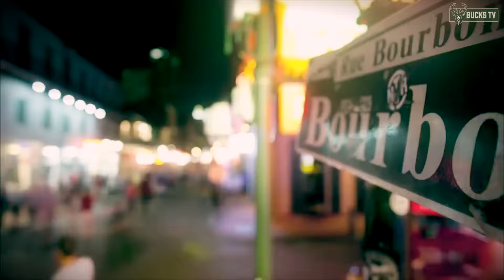Mini-Movie: Giannis Antetokounmpo All-Star 2017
Take a look behind the scenes as The Greek Freak takes New Orleans!